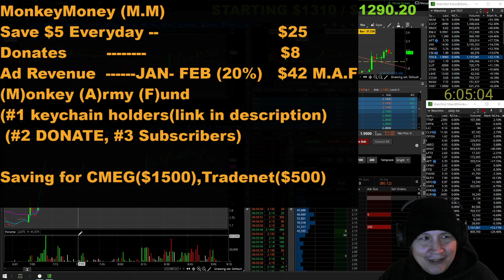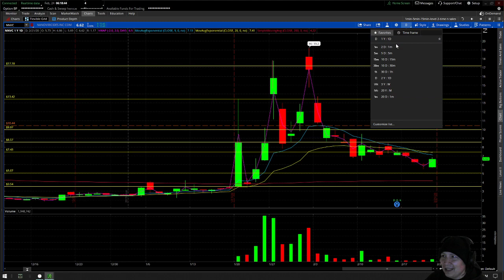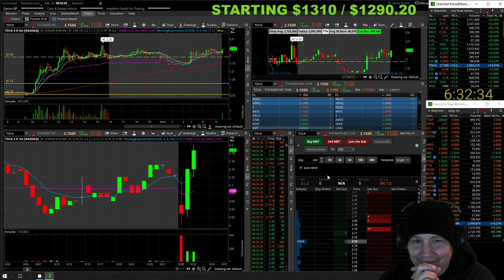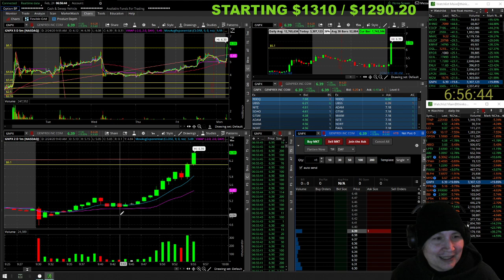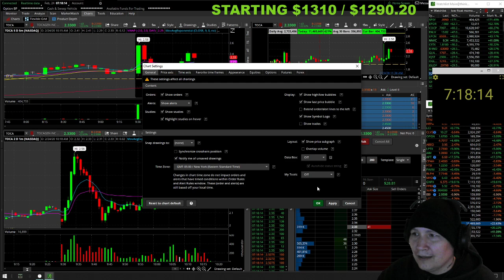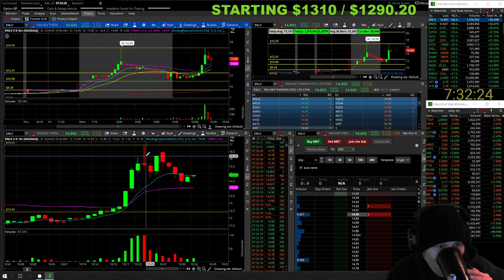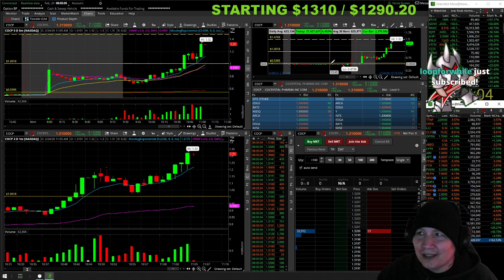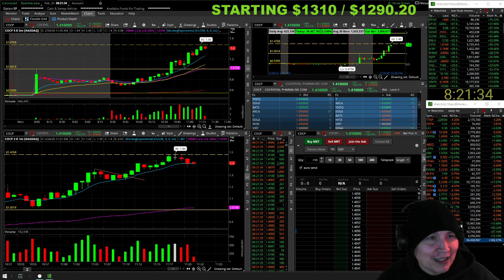Live day trading penny stocks! Small account live stream of low float stocks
Live day trading penny stocks! Small account live stream of low float stocks for beginners. Finding hot stocks from the watchlist growing small accounts, small amounts, all the way up! Day trading live thinkorswim with chat room, charts, level 2, time and sales. Learning to day trade stocks through the market open.
Webull link. Get a free stock when signing up with this
 it helps out a monkey army team member.